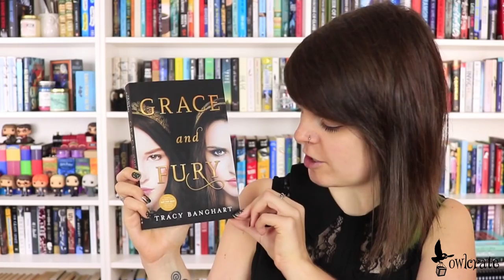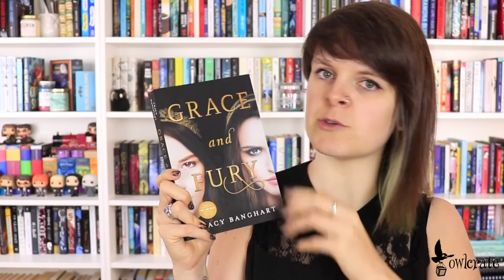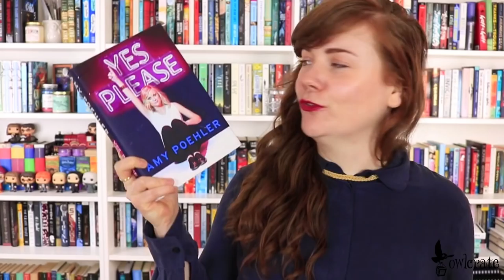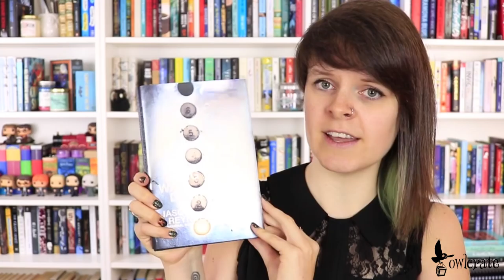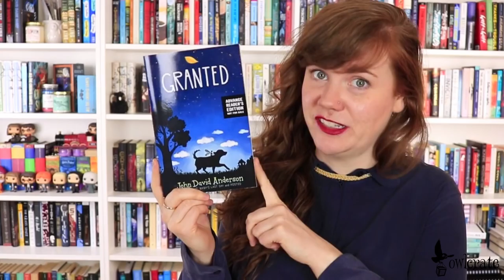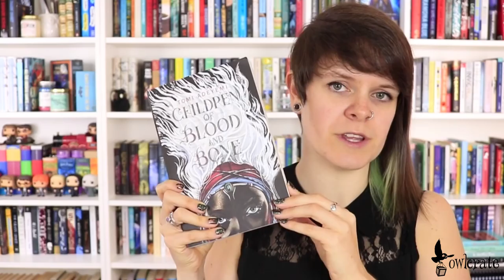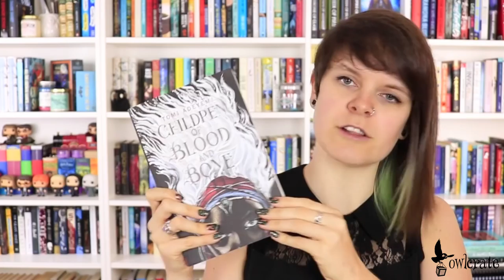NOVEMBER READING WRAP UP!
Korrina, Sally and Cori are back with our November reading wrap-up! We read some really awesome books we wanted to share with you this month. Let us know some of the best books you read in November in the comments!

Books mentioned:
Grace & Fury by Tracy Banghart
Glory O'Brien's History of the Future by A.S. King
Yes Please by Amy Poehler
Long Way Down by Jason Reynolds
If I Was Your Girl by Meredith Russo
Granted by John David Anderson
Children of Blood and Bone by Tomi Adeyemi
Illusive by Emily Lloyd-Jones